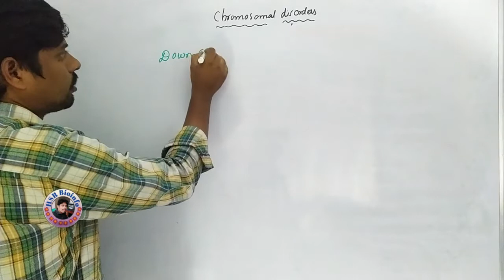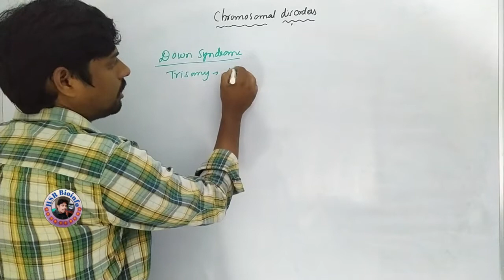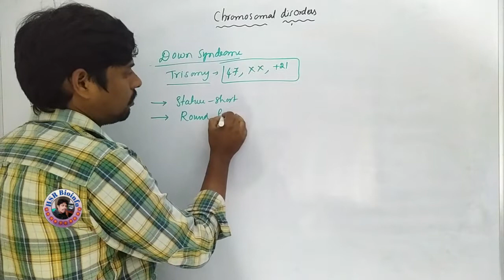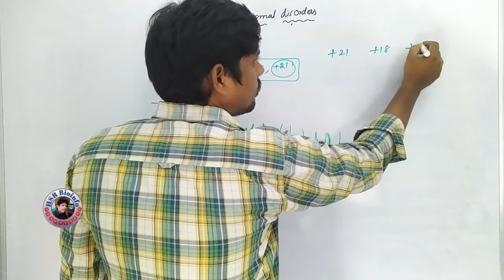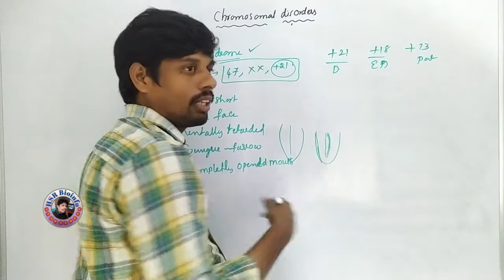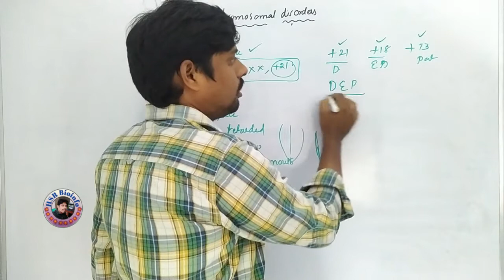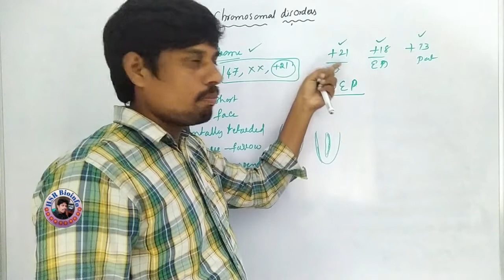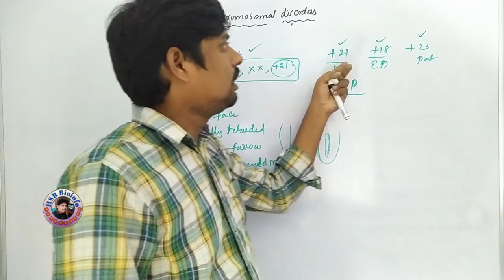Chromosomal Disorders-5 | Down Syndrome | Genetics | HSR Bioinfo